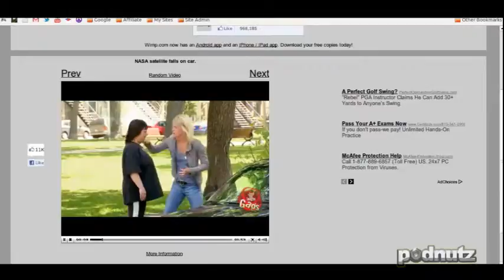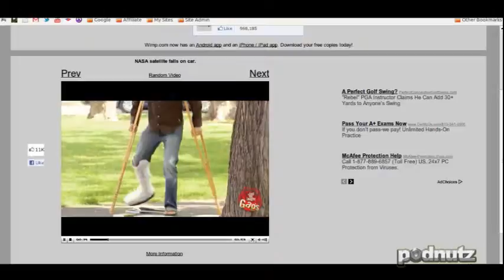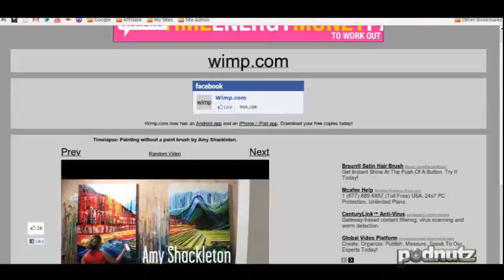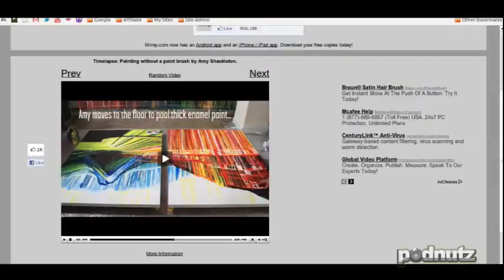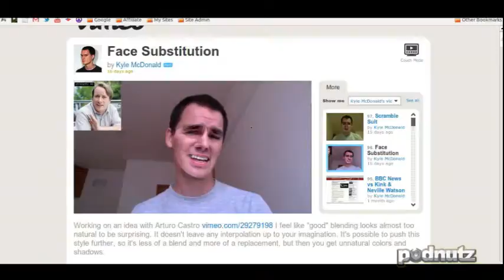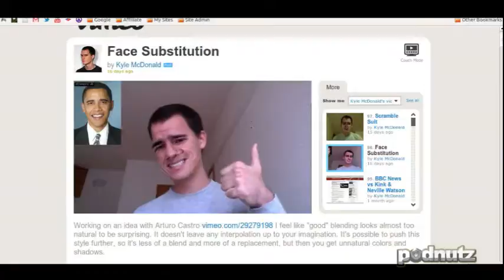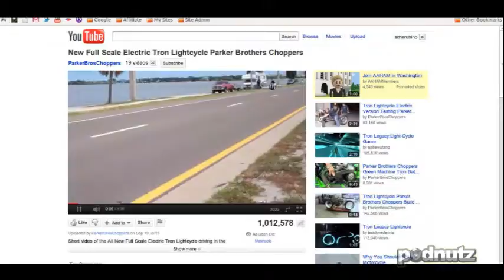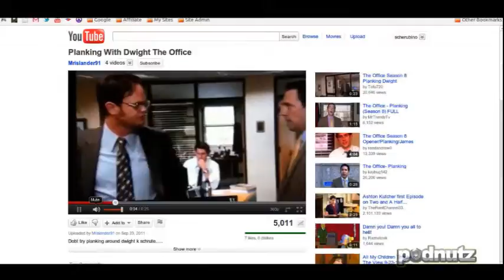Nutz At Night #110 - Podnutz Tech Podcast - 5 / 7